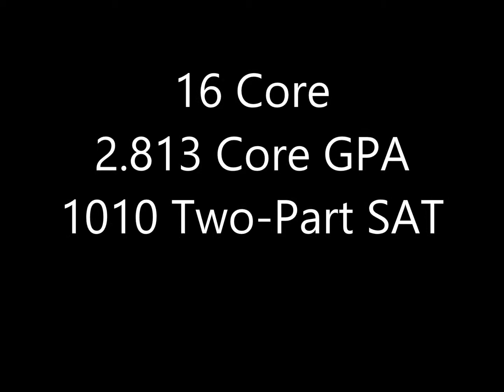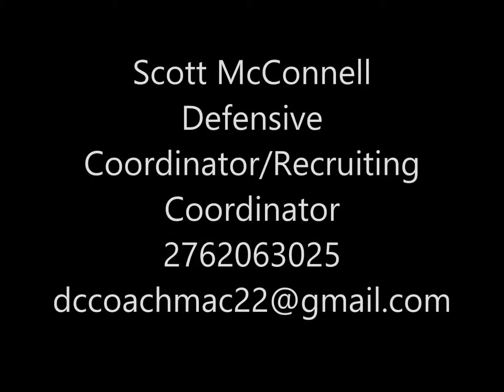Aaron Mutter 2013 Jireh Prep Highlights FINAL CUT